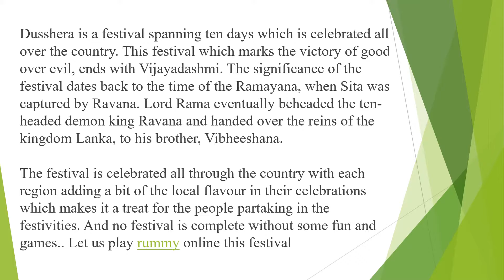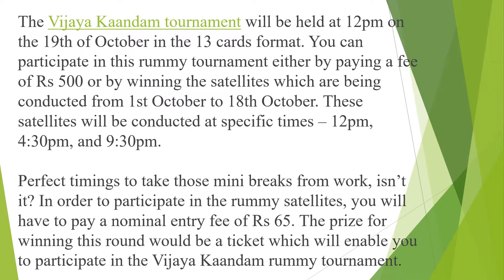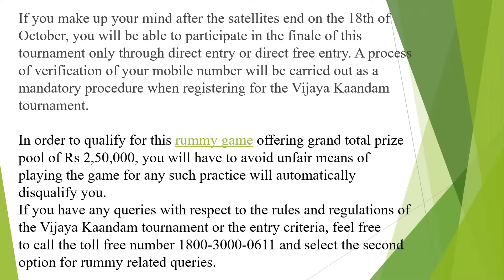Play Rummy this Dusshera at Vijaya Kaandam Tournament for 2 5 Lacs